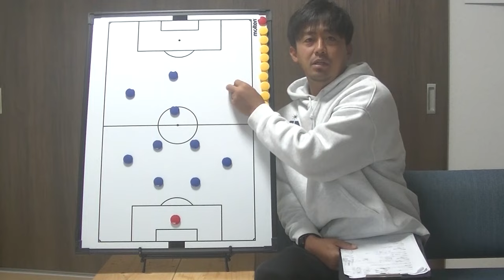2023第38節モンテディオ山形ホームゲームプレビュー（栃木）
前回に引き続き、第38節モンテディオ山形VS栃木SCのホームゲームプレビューを行いました。こちらはダイジェスト版のプレビュー動画になります！

有料noteにてダイジェスト版よりも「もっと深く」解説をしている動画がありますので、越智の解説をもう少し聞きたいと思ってくださった方はぜひ下記よりご覧いただけると嬉しいです。